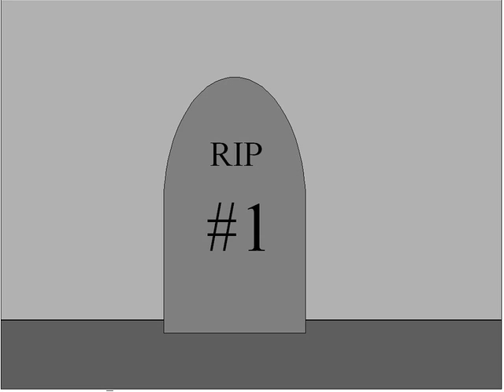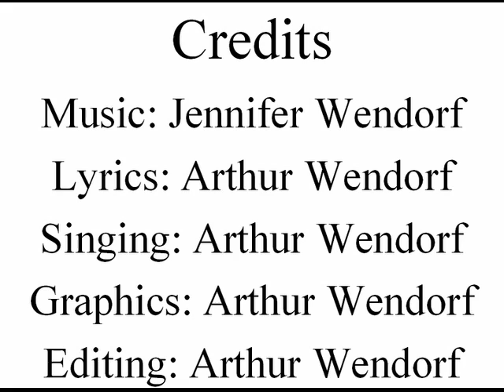The Ten Plagues of Egypt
The ten plagues of egypt sung as a parody of the twelve days of christmas.  This video is the entertainment video for the summer 2008 issue of The Wendorfian Times.